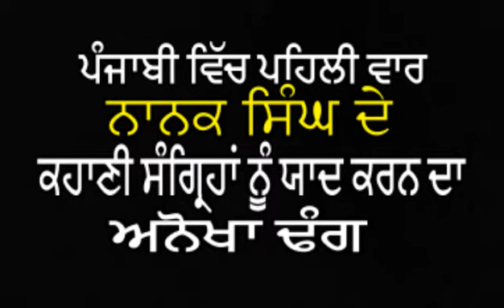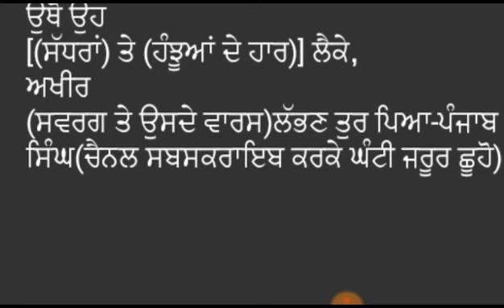ਨਾਨਕ ਸਿੰਘ Nanak Singh For Master Cadre Punjabi UgcNet Punjabi